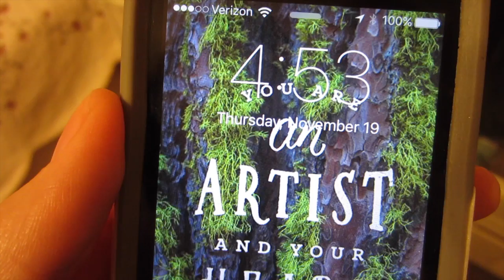Mockingjay Part 2 Premiere! 11-19-15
Beware of spoilers and lots of fangirling.